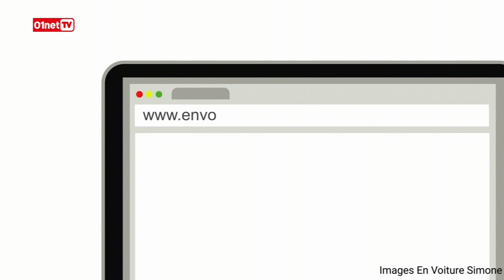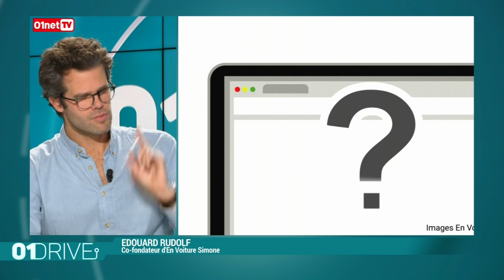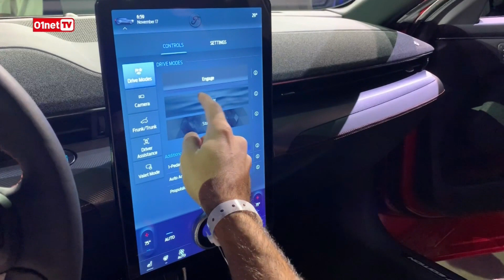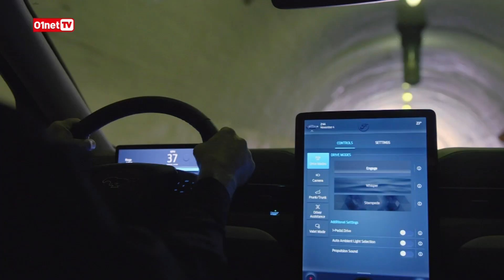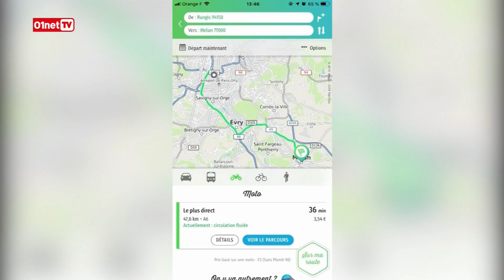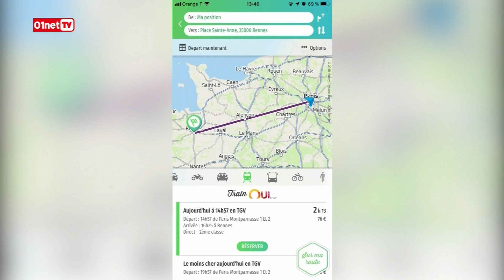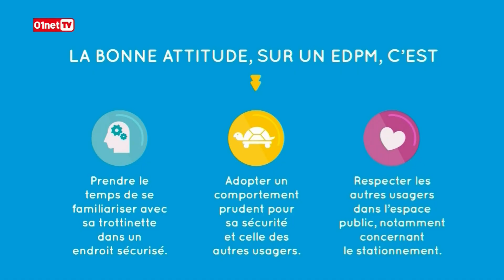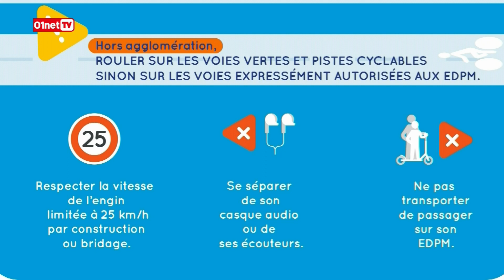01Drive #3 : Préparer le permis de conduire en ligne, test de la Ford Mach-e, assurer sa trottinette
Au programme de ce 01Drive #3 ce mois-ci :

- Passer son permis en ligne, en quoi ça consiste ? Edouard Rudolf, CEO de En Voiture Simone, vient nous en parler.
- L'essai du mois : notre spécialiste Dimitri Charitsis s'est rendu à Los Angeles pour découvrir la Ford Mustang Mach-e 100% électrique
- Paul-Adrien Cormerais, co-fondateur de Pony, propose à des particuliers d'acheter des trottinettes et des vélos en libre-service.
- Florence Leveel, directrice générale de Mappy, revient sur l'histoire du pionnier de la cartographie.
- Comment s'assurer quand on circule en trottinette électrique ? C'est la chronique de notre experte Crédit Agricole Assurances, Caroline Nicaise.